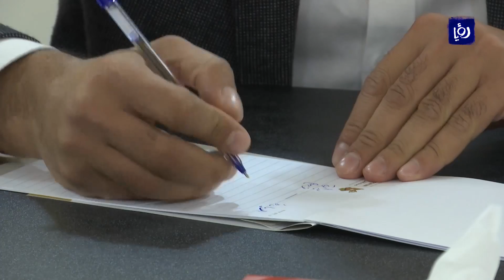الإعلان عن فعاليات مؤتمر طريق الحرير بالتركيز على الريادة في الأعمال (3/12/2019)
يلتئمُ في عمان السبت المقبل، مؤتمرُ طريق الحرير بنسختهِ الرابعة بالتركيزِ على قطاع الريادة في الأعمال.